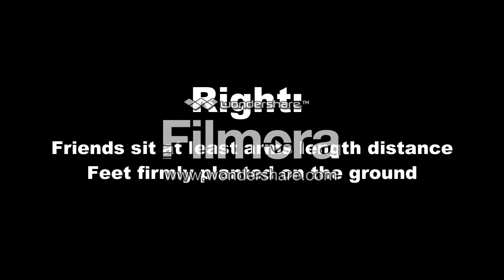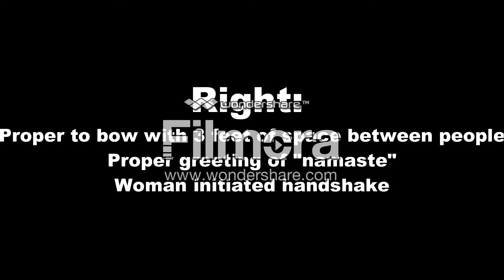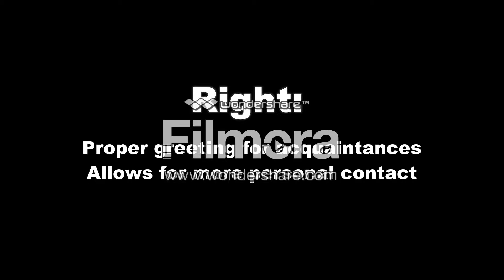Group 2- Personal Distance Project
Personal Distance right/wrong in Egypt, India, and Mexico.